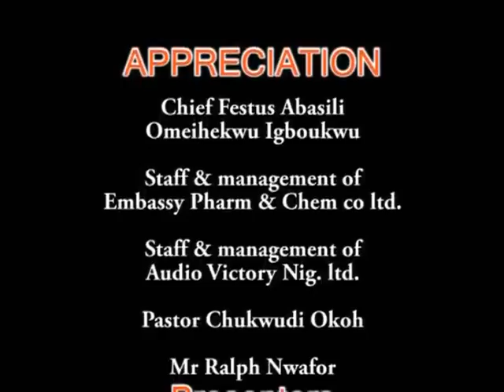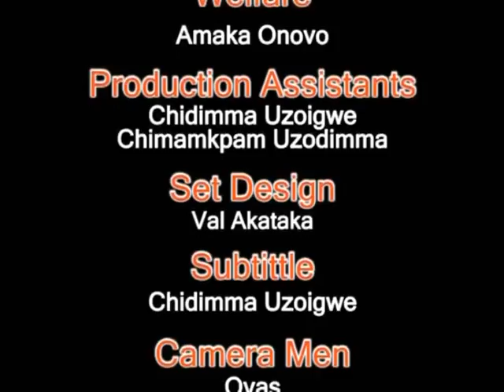I HATED POLICE WORK WITH PASSION ....... FRANK MBA (FORMER PPRO)